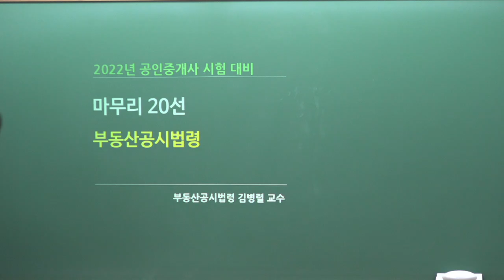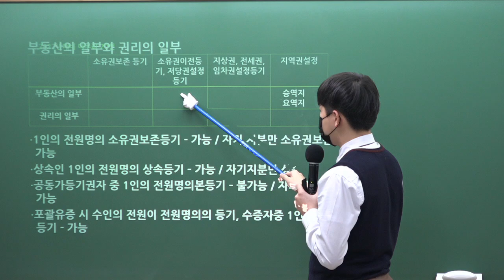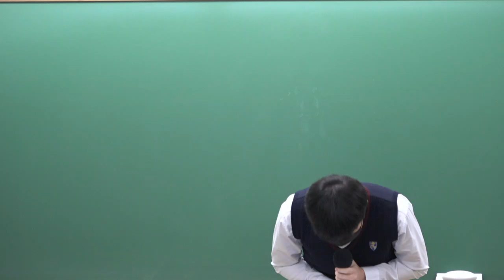[김포중앙] 33회 공인중개사 최연소 예비합격생 마전고1 김관우군! 열공시! 김병렬 교수님 성대모사!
제 33회 수강생 여러분 수고 많으셨습니다.
가벼운 마음으로  우리 잠깐! 웃고 가실께요...^^???

2022년 33회 공인중개사 초시(동차) 합격생, 마전고 1학년 김관우의
김병렬 교수님 성대모사 보시고 맘껏 웃으시기 바래요~^^
녹화하다 까무러 칠뻔 했다니깐요.ㅋㅋㅋ^^;;